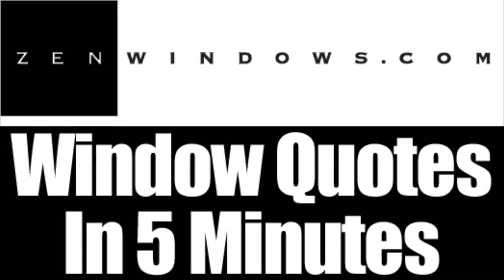Home Windows New Berlin WI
Customer-Driven Design

We offer the following types of replacement windows:

Awning windows
Bay windows
Bow windows
Casement windows
Double hung windows
Garden windows
Hopper windows
Picture windows
Round top windows
Slider windows